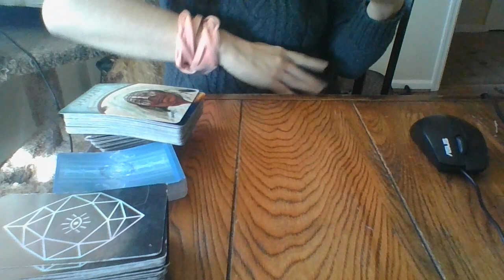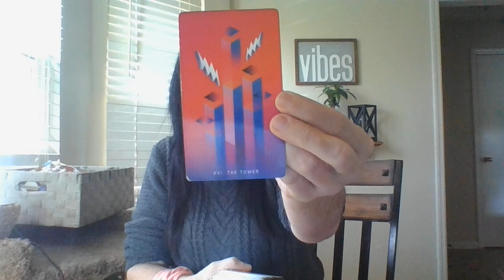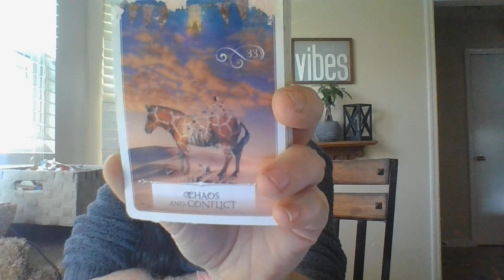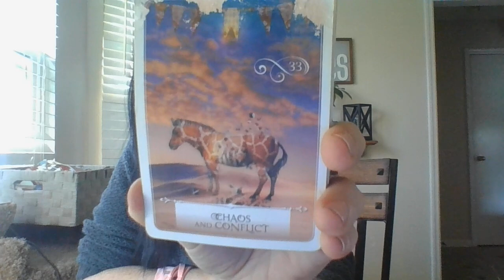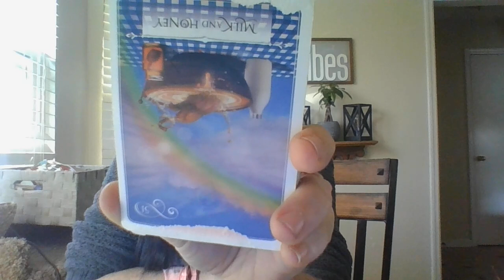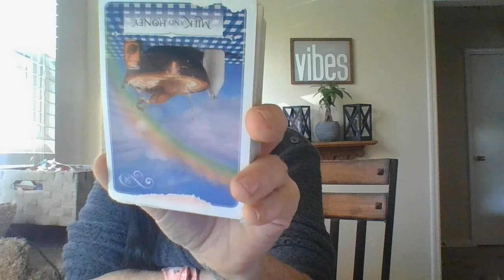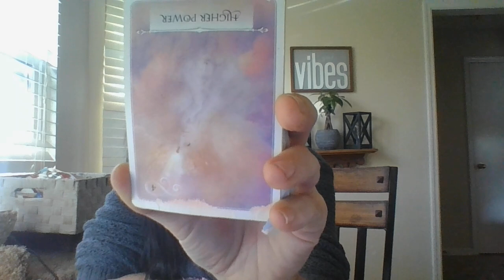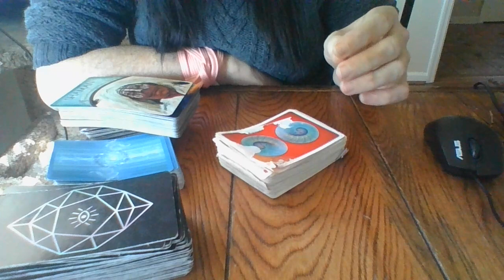JAN 22- HIGH VIBRATIONAL BEINGS ABOUT TO CREATE HEAVY NEG TOWER MOMENTS ON LOW VIBRATIONAL BEINGS!